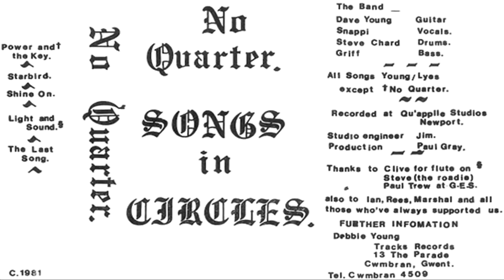No Quarter - The Last Song